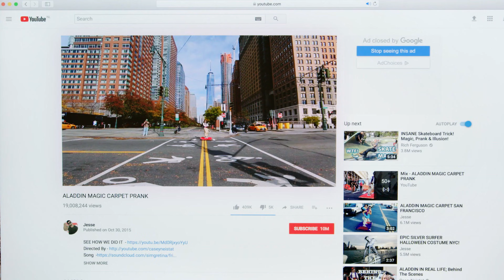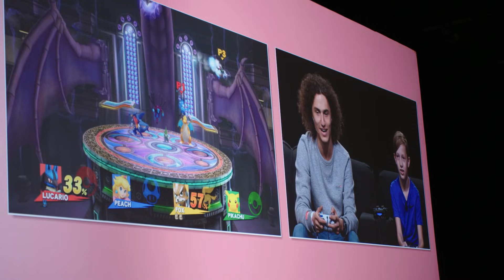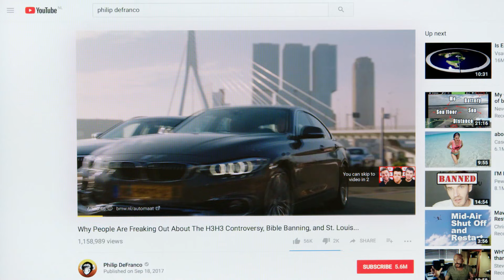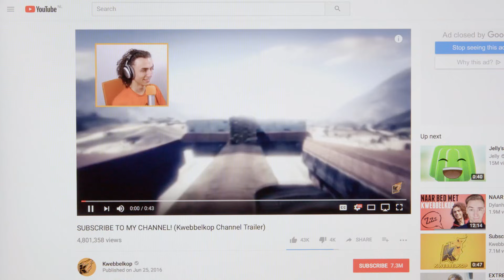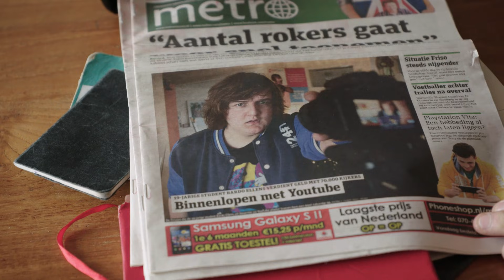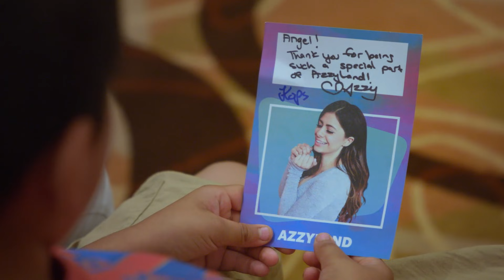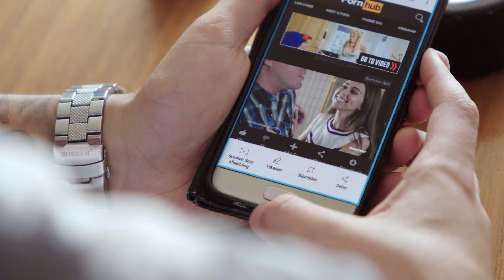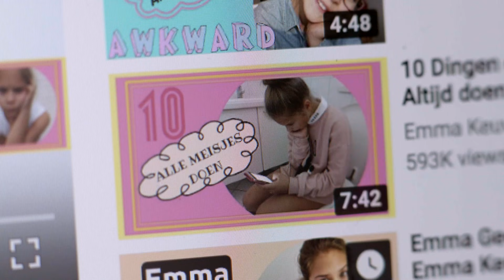YouTube, YouTubers and You - VPRO documentary - 2017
Kids that want to become a YouTuber or a YouTube star as they grow up, that’s the unexpected outcome of the YouTube generation. A number of professional YouTubers give us a glimpse into the wonderful world of the YouTube industry. In ‘YouTube, YouTubers and You’, VPRO backlight meets with famous YouTubers like Kwebbelkop, and explores how YouTube and the almighty YouTube algorithm impact people’s lives.

In this YouTube documentary, we will question what outstanding earnings model is behind YouTube, and how will this model determine our future media landscape?
YouTube has become one of the most powerful online platforms in this fast-moving world, with thousands of YouTubers looking to get to the sacred YouTube Golden play button.

Nowadays, almost every kid in the world is dreaming of becoming a rich and famous YouTube star thanks to the video platform. How will YouTube and YouTubers determine our future media landscape? YouTube exists for 12 years now and has turned the media landscape upside down, bringing fame and wealth to many at hand. Both makers and advertisers are faced with this dominant position. Every day, hordes of young people start their own YouTube channel and aim to score YouTube money thanks to the YouTube Ad revenue, but also thanks to the influencers marketing.

Will they be part of the richest YouTubers or the top 10 YouTubers? A true gold fever that causes these YouTube creators to constantly look up the boundaries in various YouTube challenges.

The most successful Dutch YouTuber, Kwebbelkop, has more than seven million YouTube subscribers on his gaming YouTube channel. All of his subscribers watch massively every day how he plays video games or vlogs about his personal life. His success is huge. He is constantly recognized on the street and lives with his girlfriend Azzy, who is also a YouTuber, in a luxurious apartment in Amsterdam. His mother, better known as Kwebbelmom, is the manager of his million empire.

With Kwebbelkop, we visit VidCon in Los Angeles, the main meeting place for YouTuber fans, online influencers and the platform industry. However, not everyone on YouTube is so successful. YouTube has a huge cemetery of videos without views. A glimpse in the kitchen in the world of the YouTubers, the marketers, the managers, the career and advertising opportunities, but also the psychological consequences of an online earnings model with 'You' as a unique selling point, from the first YouTube video to the first YouTube button, what does it take to be a YouTuber today?

Credits:
Director: Nordin Lasfar
Research: Halil Opzamuk